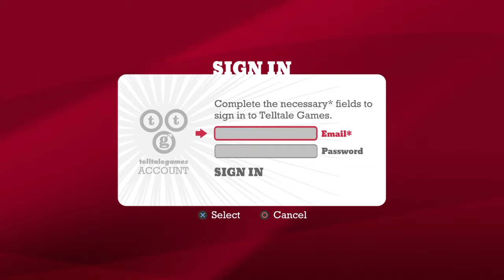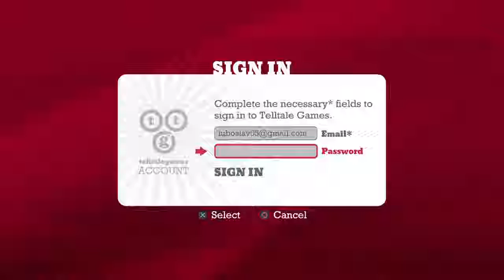Minecraft Story Mode Gameplay